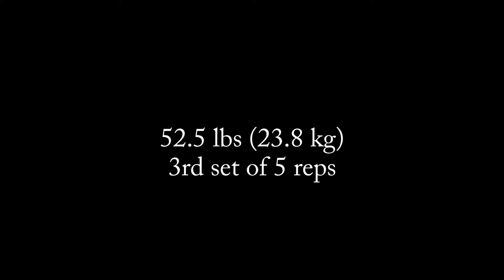Pink Ninja Genin Level Squat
3rd set of 5 reps @ 52.5 lbs

After reviewing this video, I realized I never really watched her from this angle. I noticed her locked knees at the top of her form here so will need to fix that.